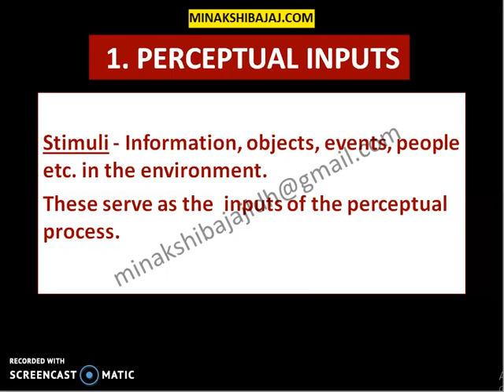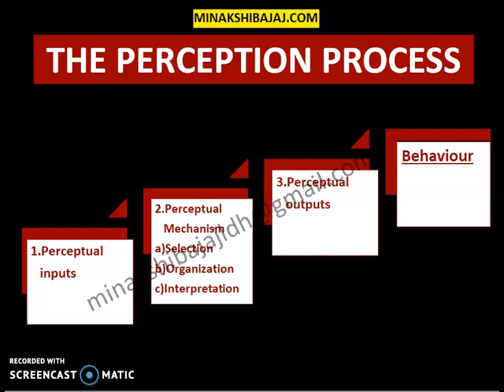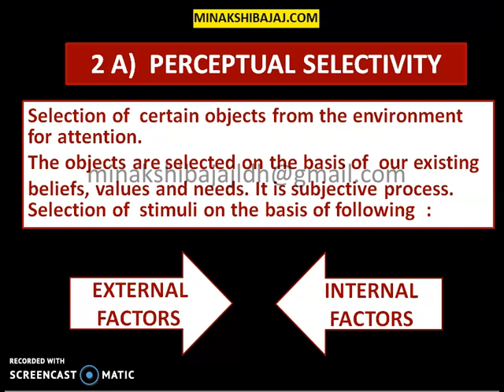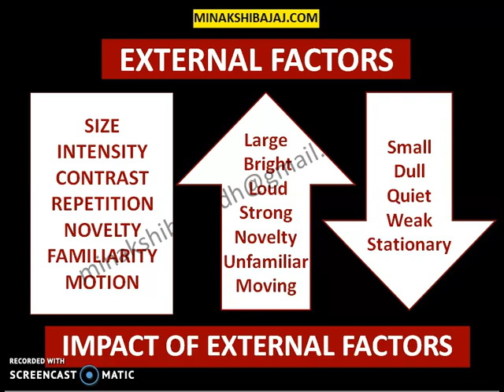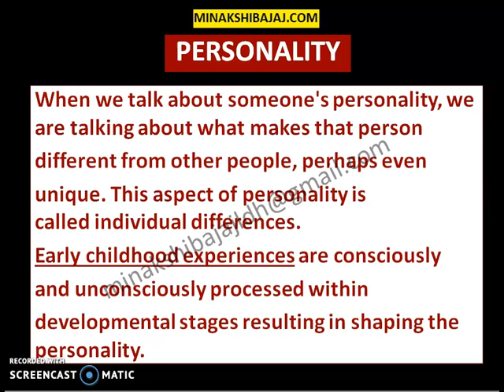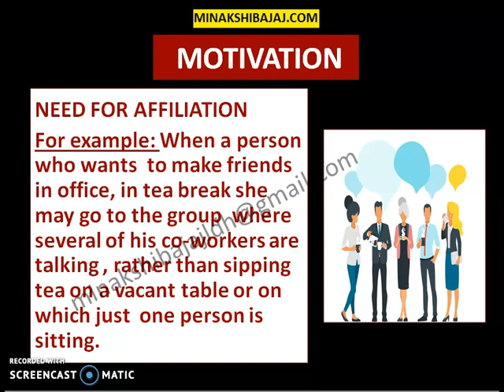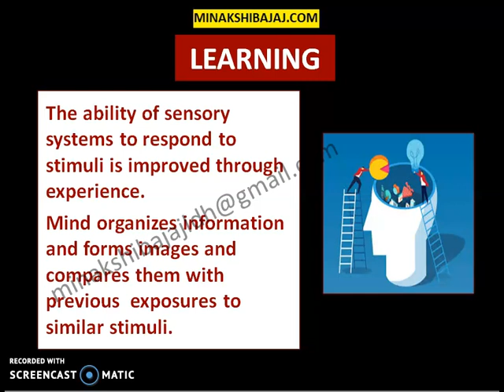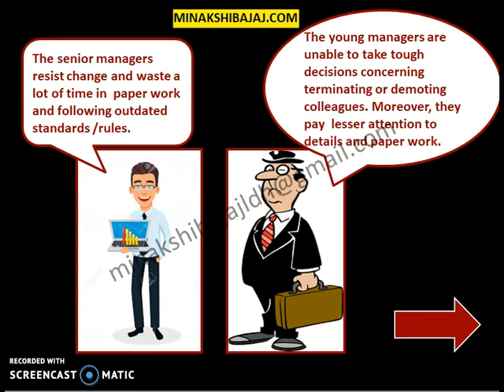Perception (Process | Inputs Of Perception || Perceptual Mechanism | Selection) Part 2 (In Hindi)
Detailed explanation on Process of PERCEPTION ,inputs of PERCEPTION PROCESS,PERCEPTUAL MECHANISM,SELECTION under PERCEPTUAL MECHANISM with detailed examples